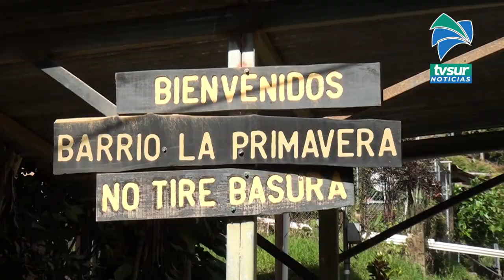39 reportes por lluvias llegaron al Comité Municipal de Emergencias en Pérez Zeledón.